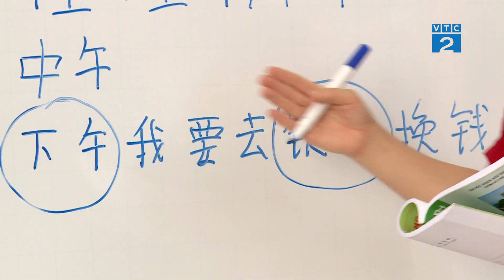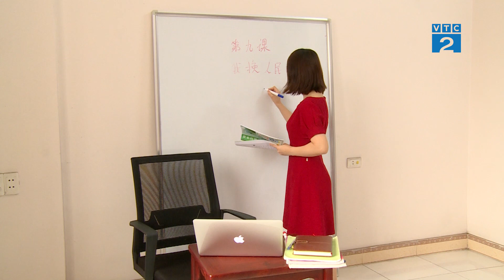[Góc nhìn Người tiêu dùng] TRUNG TÂM TIẾNG TRUNG PANDA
Bên cạnh việc lựa chọn 1 trung tâm dạy tiếng Trung uy tín, học tiếng Trung online là một hình thức được rất nhiều người lựa chọn. Trong đó, trung tâm Tiếng Trung Trực Tuyến Panda là một trong những đơn vị đào tạo tiếng Trung online thu hút được nhiều sự quan tâm của các học viên.
Là đơn vị tiên phong trong việc dạỵ tiếng Trung trực tuyến tại Việt Nam, Panda luôn hướng tới đào tạo toàn diện 4 kỹ năng, nhằm giúp học viên có thể sử dụng thành thạo tiếng Trung trong giao tiếp hàng ngày, trong công việc hoặc luyện thi chứng chỉ HSK.